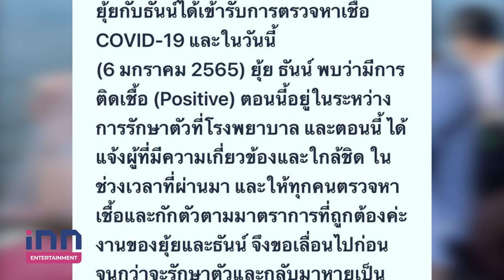บันเทิงร้อน! “ยุ้ย-ธันน์” แจ้งติดโควิด-19 อยู่ระหว่างเข้ารับการรักษา